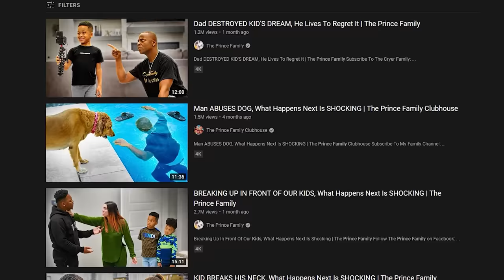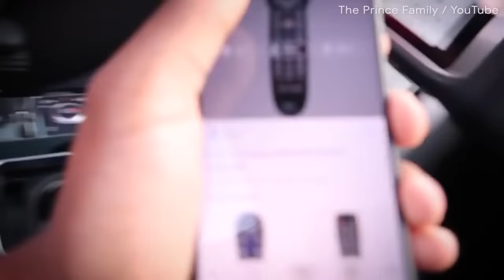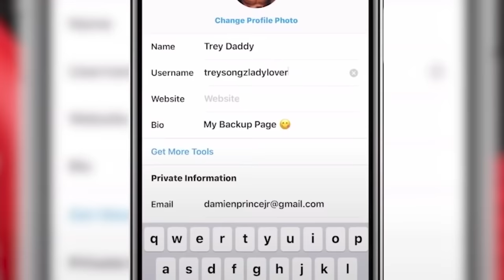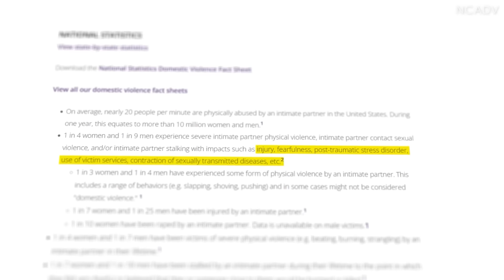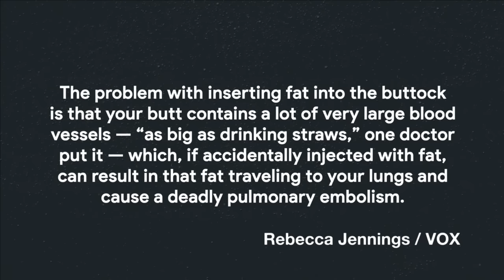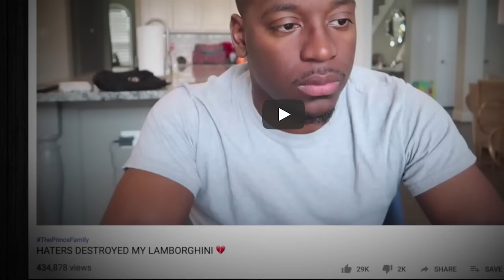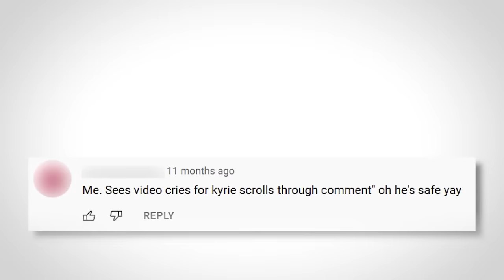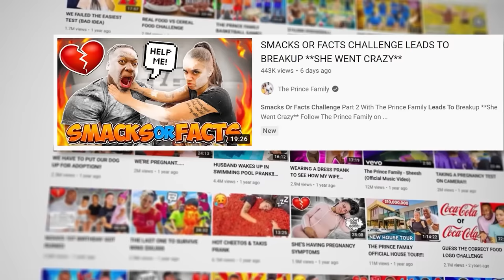The Family Channel Who 'Exploited' Their Baby for Views: The Prince Family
[Update]
Due to a copyright claim by the owner, we had to remove the The Prince Family's video response from our video, where they apologized to their “real fans” for having to go through the hard time with them and claimed the colorist comments were not true. The couple explained that having darker eyes didn’t mean they loved their daughter any less, and that she was perfect the way she was.

One family has their audience hooked with pranks and challenges, but they are constantly criticized for their behavior towards their children. With so many concerning moments, this family channel crossed so many lines. How do they have nearly 9 million followers? Let’s deep dive into the life of the Prince family.

This is:
How A Family Channel Successfully Faked Giving Away Their Baby: The Prince Family